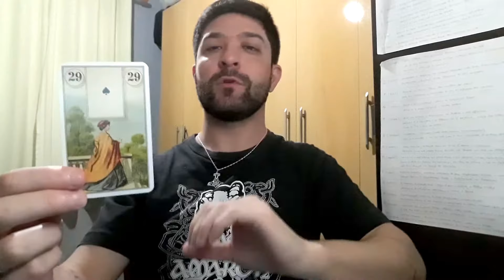O Homem e a Mulher no Baralho Cigano / Atendimentos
Explicação sobre como utilizar ou interpretar as cartas pessoais do baralho cigano / Perguntas respondidas com tiragem de cartas.